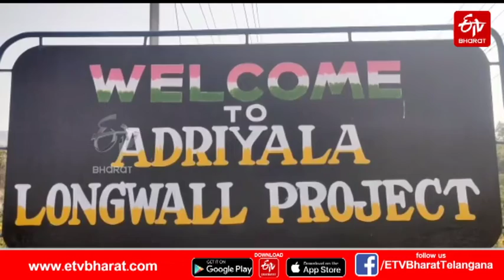బొగ్గు గనిలో కొనసాగుతున్న సహాయక చర్యలు.. ఒకరు వెలికితీత || COAL MINE AT PEDDAPALLI DISTRICT